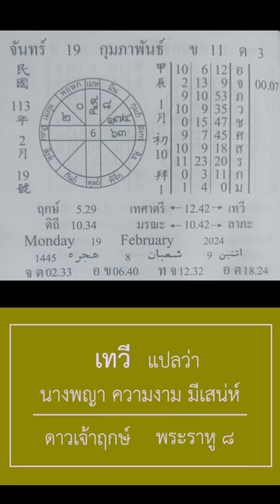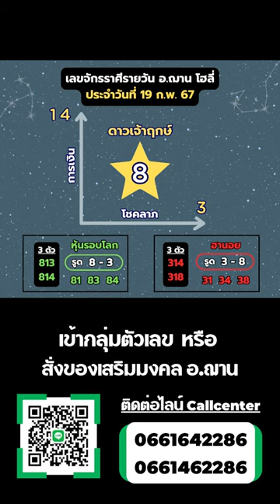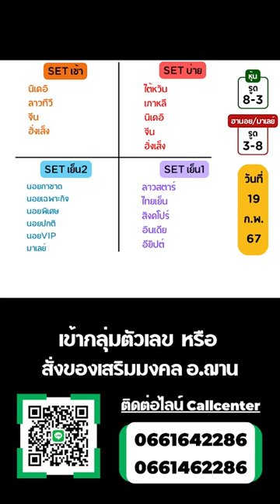เลขนำโชคจักรราศีรายวัน 19 ก.พ. 67 | อ.ฌาน โฮลี่